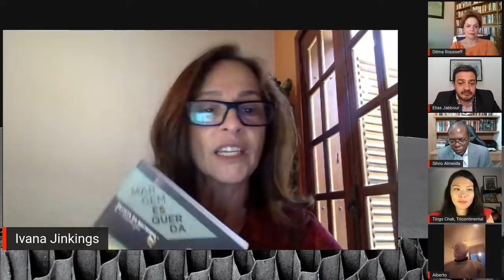China: o socialismo do século 21 | Elias Jabbour, Dilma Rousseff e Silvio Almeida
LANÇAMENTO de CHINA: o socialismo do século XXI, de Elias Jabbour e Alberto Gabriele
Debate com Elias Jabbour, Dilma Roussef e Silvio Almeida
Mediação de Tings Chak

📕 Impresso em pré-venda em nossa loja virtual!

📲 E-book em pré-venda nas principais lojas do ramo!

📚 Combo CHINA
Também em pré-venda em nossa loja virtual, o combo contém um exemplar de CHINA, um exemplar de ADAM SMITH EM PEQUIM, e a mais recente edição de nossa revista, a MARGEM ESQUERDA 37, com dossiê China: mercado e planificação?

“Elias Jabbour e Alberto Gabriele estão entre os mais destacados estudiosos da China contemporânea e dos processos de transformação em curso, que ultrapassam suas fronteiras e abrem as perspectivas de novas formas de existência. Os autores entregam neste livro um rico material analítico e empírico e propõem uma síntese original entre o marxismo, o estruturalismo e o keynesianismo que não pode ser ignorada pelos cientistas sociais”.
– Carlos Eduardo Martins, no texto de orelha do livro

ELIAS JABBOUR é professor dos Programas de Pós-graduação em Ciências Econômicas (PPGCE) e em Relações Internacionais (PPGRI) da Universidade do Estado do Rio de Janeiro (UERJ). Com cerca de 25 anos de dedicação intelectual às temáticas do socialismo e da experi��ncia chinesa é autor dos livros China: socialismo e desenvolvimento – sete décadas depois (Anita Garibaldi, 2019); China hoje: projeto nacional, desenvolvimento e socialismo de mercado (Anita Garibaldi/EDUEPB, 2012); China: infra-estruturas e crescimento econômico (Anita Garibaldi, 2006) e China: desenvolvimento e socialismo de mercado (Departamento de Geociências, CFH-UFSC, 2006).

DILMA ROUSSEFF é economista e política brasileira, filiada ao Partido dos Trabalhadores (PT) e 36ª Presidente do Brasil, tendo exercido o cargo de 2011 até seu afastamento por um processo de impeachment em 2016.

SILVIO ALMEIDA é natural de São Paulo, capital. Jurista e filósofo, é doutor em filosofia e teoria geral do direito pela Faculdade de Direito da Universidade de São Paulo (Largo São Francisco). É professor das faculdades de Direito da Universidade Presbiteriana Mackenzie (SP) e da Universidade São Judas Tadeu (SP). Presidente do Instituto Luiz Gama. Publicou O direito no jovem Lukács: a filosofia do direito em História e Consciência de Classe (Alfa-Ômega, 2006).

TINGS CHAK é pesquisadora e coordenadora do Departamento de Arte do Instituto Tricontinental de Pesquisa Social e co-editora do Dongsheng, um coletivo internacional de pesquisadores interessados pela política e sociedade chinesas. Autora principal de Servir ao povo: a erradicação da pobreza extrema na China. Mora em Xangai.